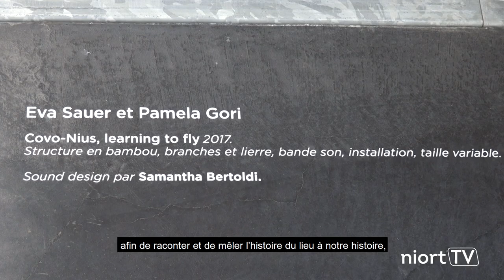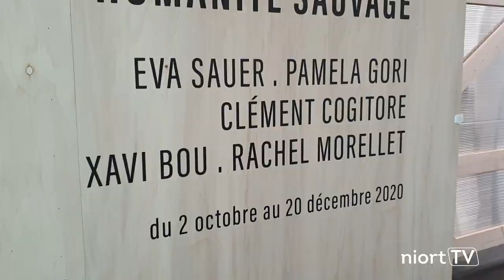Exposition Murmurations L'îlot sauvage - Port Boinot à Niort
Une nouvelle galerie d’exposition a ouvert ses portes à Port Boinot. Vendredi 2 octobre, l’association l’Ilot Sauvage a inauguré les lieux avec une première grande exposition, Murmurations, visible jusqu’au 20 décembre.